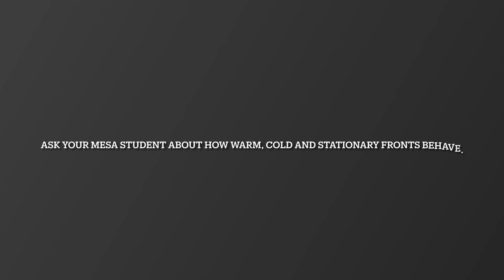MESA & TMCC Under Pressure